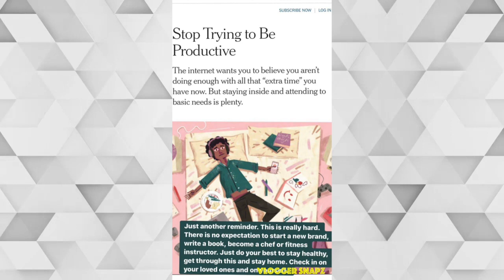A Month with Emmy Rossum | April 2020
⭐ Daily Updates ⭐